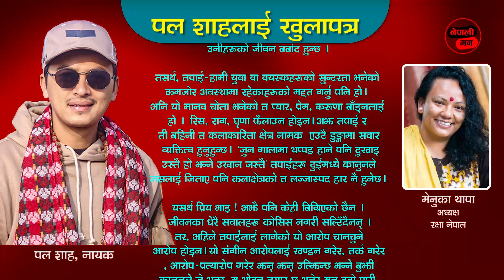पलले भन्थे - बहिनीहरू तिमीहरूका लागि पल दादा छु | Paul Shah, Menuka Thapa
Paul Shah, Menuka Thapa  - Nepali Maan TV
Camera : Nepali Maan TV Team
🔴 Follow Nepali Maan TV

   ▶Audio/video:- Nepali Maan TV

paul shah, menuka thapa letter
तपाइँसंग कुनै समाचार, घटना तथा नयाँ प्रतिभा छ भने हामीलाई सम्पर्क गर्नुहोला ।
भिडियोको सम्पूर्ण अधिकार Nepali Maan TV संग मात्र छ । अनाधिकृत प्रयोग गरेमा कारबाही गरिनेछ ।